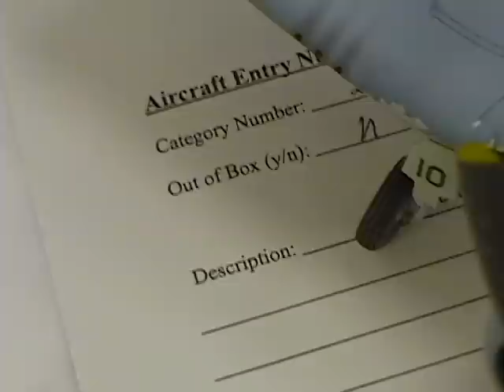Austin Scale Model Show 2000 F4U1 Corsair birdcage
Beautifully weathered and detailed corsair.

Video from the scale model show at Crockett Center 290E in Austin, TX on August 26, 2000.

Camcorder: 1999 JVC GR-DVM70 miniDV.